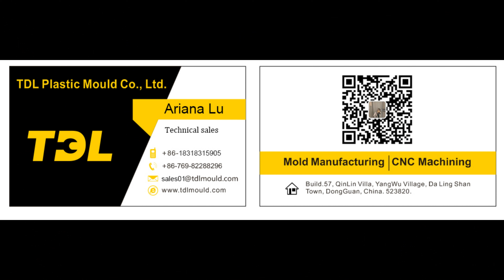Company profile-2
🙌 TDL factory is ISO9001 certified, ISO13485 certified, and IATF16949 certified.
🙌 With a 6S management system.
🙌 We can promise to provide quality guaranteed plastic molds and worry-free after-sales service for automotive parts manufacturing, medical devices manufacturing, plastic screw top containers, injection molded plastic packaging, such as unique cosmetic containers, and high-end small household appliances manufacturing.